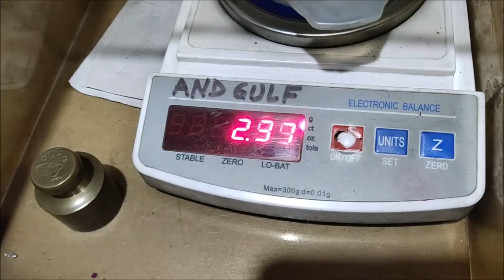How to melt old gold jewellery (Traditional Way)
In this video, I am showing you how to melt old gold jewellery in a traditional way .
I have melted 1 ring in a bamboo stick and incurred no loss.